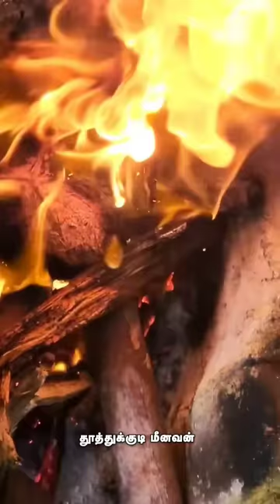முரல் மீன் புளிஅவியல் ஒரு முறை வீட்டில் வைத்து பாருங்க